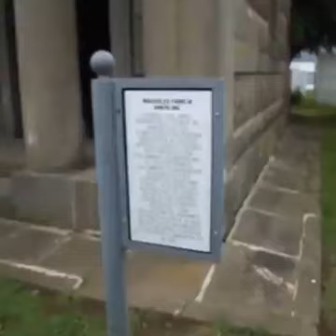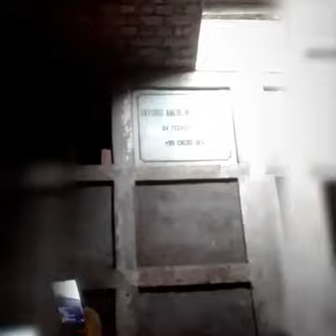Cementerio General La tumba de la novia.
Investigadores Fede y Isra
Investigando leyendas de nuestro pueblo.1.parte